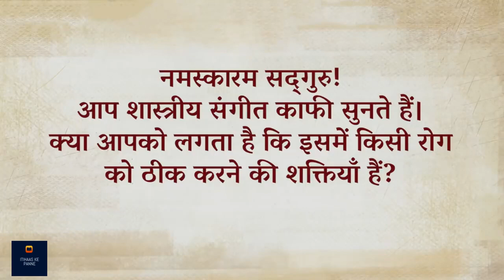क्या संगीत से बीमारी ठीक हो सकती है? | Healing Music | Sadhguru Hindi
क्या शास्त्रीय संगीत को सुनने से बीमारी ठीक हो सकती है? सद्गुरु बता रहे हैं कि अगर कोई संगीतकार सही पिच पर गाना गाता है, तो निश्चित रूप से सुनने वाले सेहत और खुशहाली पा सकते हैं। उम्मीद करते है की आप सब इस विडीओ को ध्यान से सुनेगे और अपने अपने विचार सोच समझ कर विवेक के साथ हमें कॉमेंट बॉक्स में भेजेंगे!